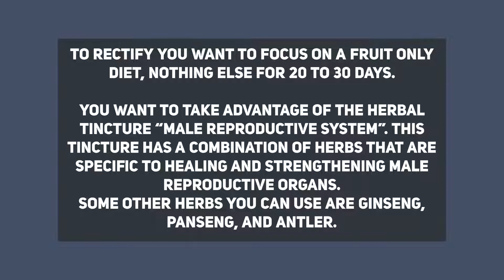Male Reproductive Health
Let's talk about the male reproductive organs - what causes sexual dysfunction and how can we fix it?

One problem comes from the nervous system.

Another issue may be from the adrenals. The adrenals produce neurotransmitters that control autonomic nerve movements - including erections. You can use an adrenal glandular (about 400mg) as well as adrenal herbal tinctures for this.

A third issue may be a testosterone issue. This would be because there is interstitial lymphatic stagnation in the entire body, specifically in the testes and kidneys. This interstitial lymphatic stagnation is not only stopping these organs from functioning properly, it is also burning them.

Another issue could potentially be your pituitary gland. The pituitary gland controls every other gland so if it is down, so will everything else. The pituitary gland is a part of the endocrine system, so you want to take care of the entire endocrine system.

All of these issues stem from interstitial lymphatic stagnation. This is a lymphatic problem. When the lymphatic system is clogged up it puts pressure on blood flow. When blood flow is hindered in any area its function will also be hindered.

To rectify this you have to stop eating the foods that have put you in this situation in the first place: animal products, starches, protein rich foods, and processed foods. You want to focus on a fruit only diet, nothing else for 20 to 30 days.

Use herbs for the kidneys to get them filtering. When your kidneys aren’t filtering the acids in your prostate region will never be able to leave your body, your condition will remain the same until you’re able to get your kidneys filtering effectively. Not only this, the acids will also start to cause inflammation within the lymph causing them to swell. Use at least 2 kidney tinctures as well as kidney tea’s.

You want to take advantage of the herbal tincture “Male Reproductive System”. This tincture has a combination of herbs that are specific to healing and strengthening male reproductive organs.
Some other herbs you can use are ginseng, panseng, and antler.

If you’re experiencing problems in the male reproductive area give some of these natural remedies a try!